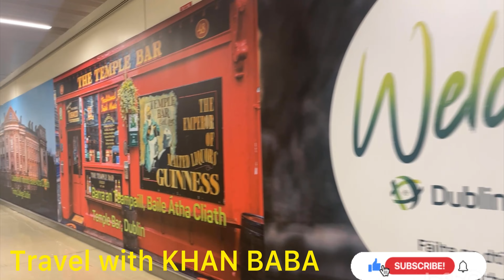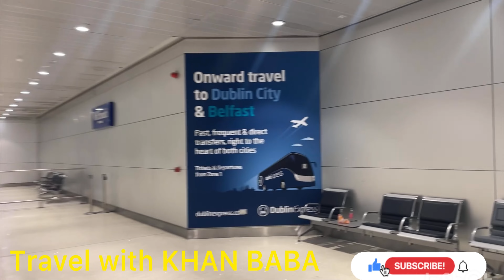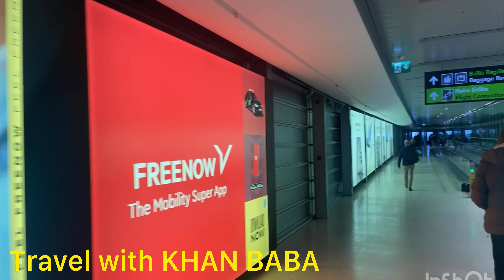Uk to Dublin | ryanair | Boeing 777 | beauty of Dublin | Dublin airport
Birmingham to Dublin take off and landing 🛬